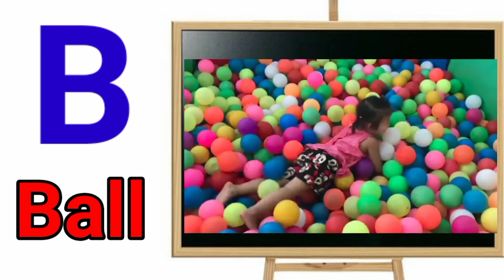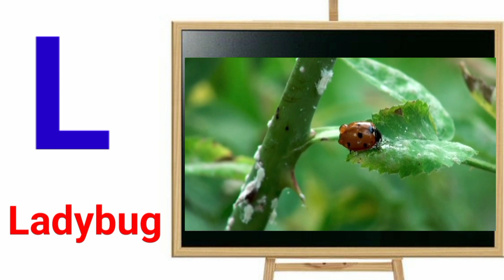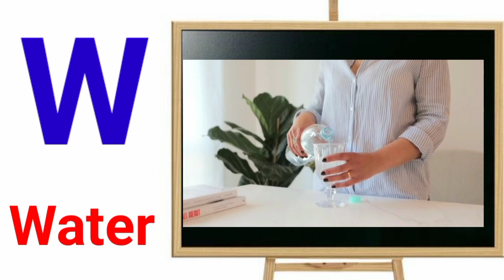A for Apple, B for Ball, Abc Phonics Songs, Alphabets, Alphabet Songs, , English Alphabets,